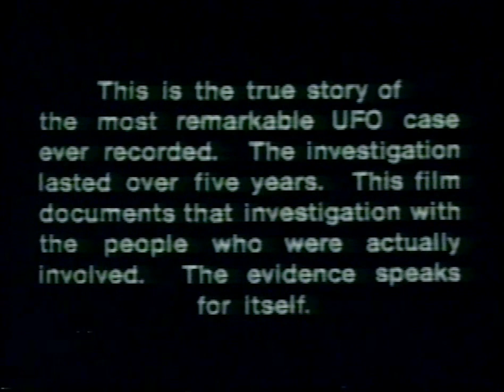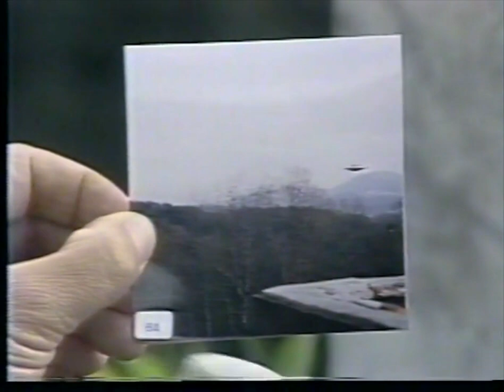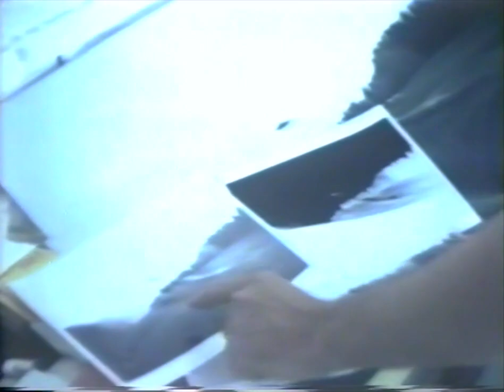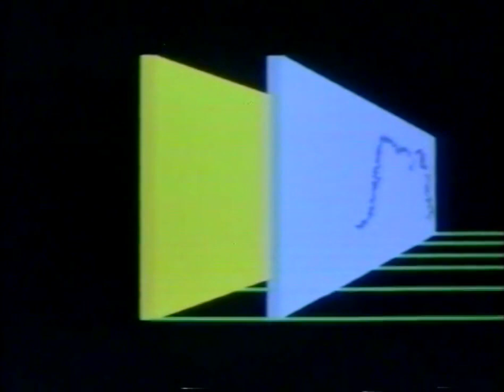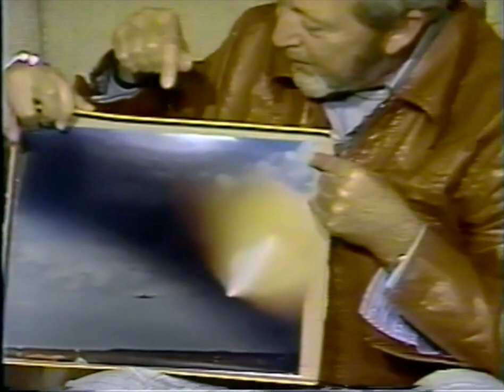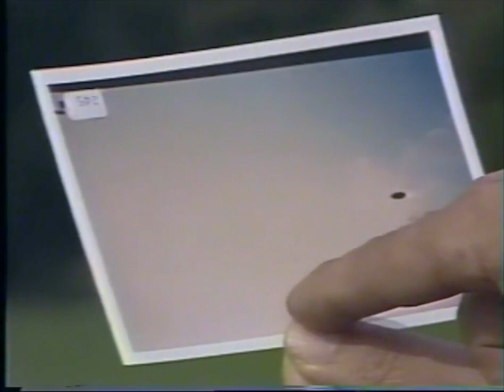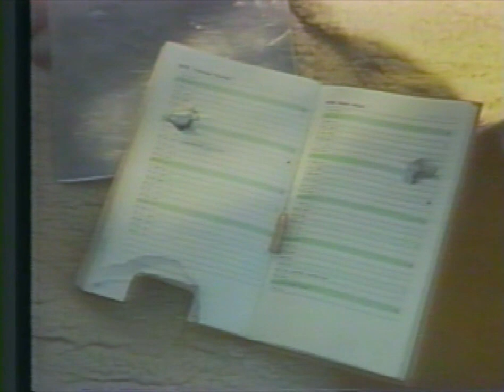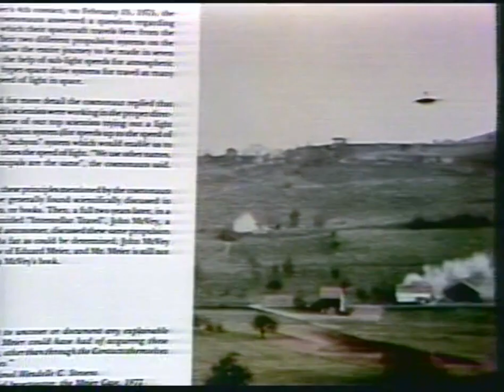The Meier Chronicles (2nd version)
This is an improved version (picture quality) of the video (same title) that was published here in 2014.

In October 1979, an US American film team visited "Billy" Eduard Albert Meier in Hinterschmidrueti. This team was composed of Wendelle C. Stevens, Tom Welch, Lee and Brit Elders. The beginning of the Semjase Silver Star Center and Billy's contacts with the Pleiadians/Plejaren are presented in the form of interviews and documented with photos and excerpts of footage. Billy's photos and footage is compared with the actual locations in the hills of the canton of Zurich. We see examination of the material by scientists: The late Marcel Vogel comments on metal probes of Pleiadian/Plejaren beamships, the physicist Neil Davis comments on photos; Jim Dilettoso was responsible for the computer analysis. There are witnesses' reports, impressions from landing tracks, etc., and questions about the Pleiadians/Plejaren and Billy are answered.

Footage excerpts of:

   - Bachtelhoernli: Three beamships, two of them are disappearing

   - Saedelegg photos: scientific examination/investigation

   - Near Hinwil: Beamship flies around a weather pine which was eliminated at some later time.